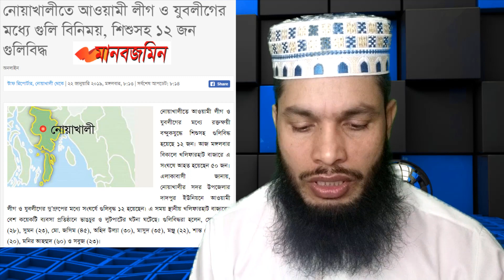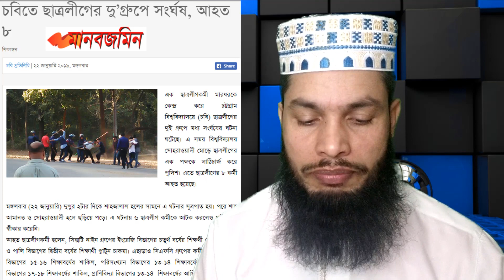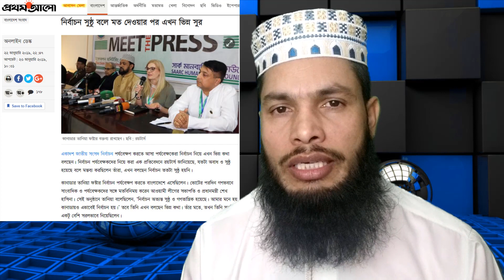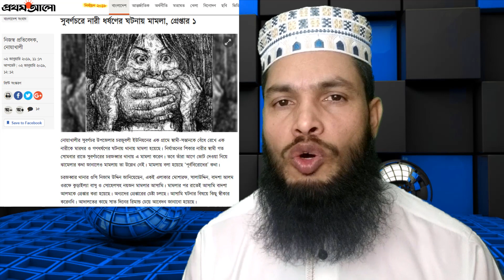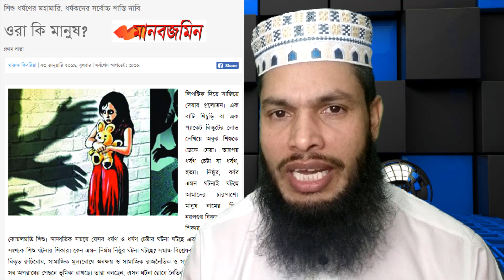নোয়াখালীতে আওয়ামী লীগ ও যুবলীগের মাঝে গুলি মিনিময়, শিশুসহ ১২জন গুলিবিদ্ধ।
PeacefulTV is an YouTube channel to publish the truth. Always we try to discus about present political and social issue locally and internationally. You can send us a real information of that issue we'll try to discus In-Sha-Allah.

You can also donate some money for the "PeacefulTV" movement and get reward from Allah to help us to publish the truth.